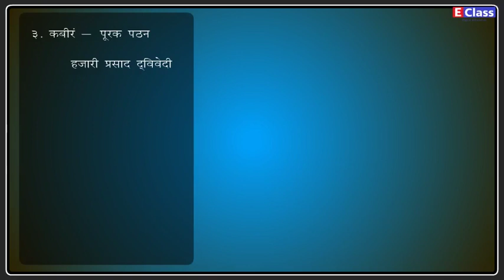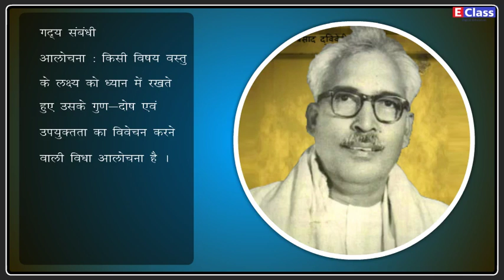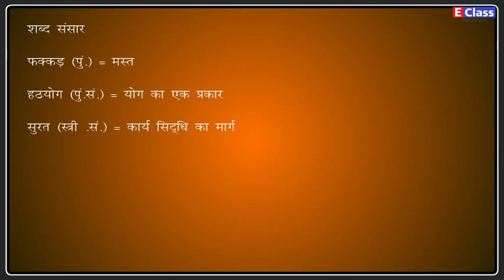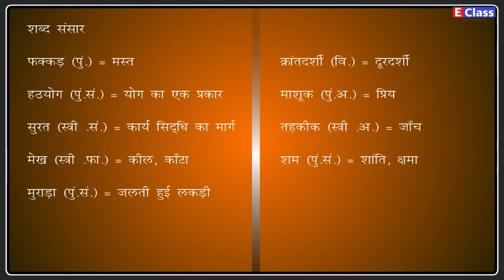Standard 9, Hindi chp 3 कबीर, English Medium, Maharashtra Board Balbharati syllabus.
E-Class Education System presents digital educational content for your studies. Entire k-10 standard for Maharashtra State Board syllabus is covered with beautiful and engaging animations. It is exactly as per the Balbharati textbook and covers the entire chapter in one full video.

With our syllabus based audio video educational content, you take the stress away from studies. You can learn online on our app EDZAM, or can even get a pendrive/memory card.
Chapter Name - कबीर